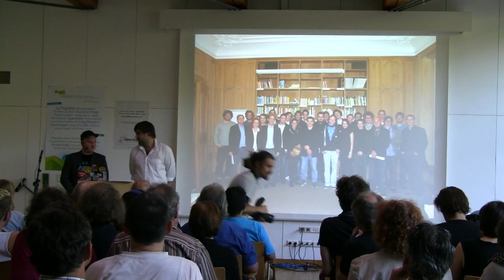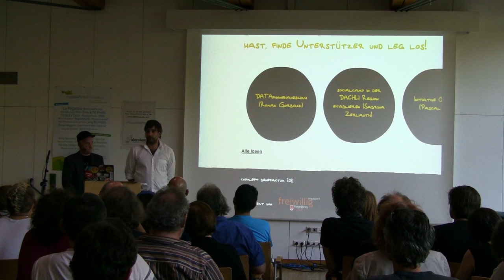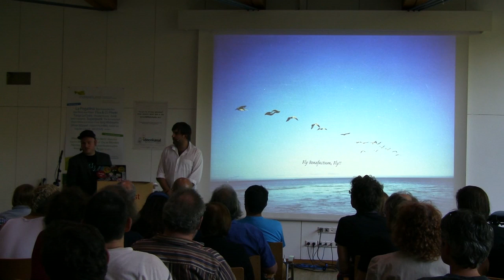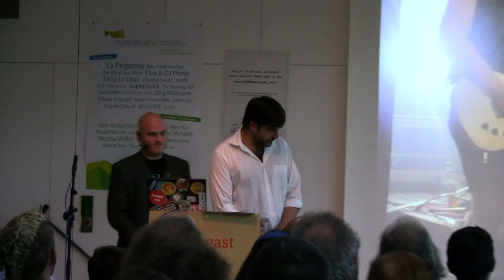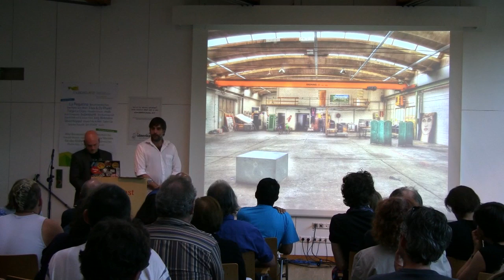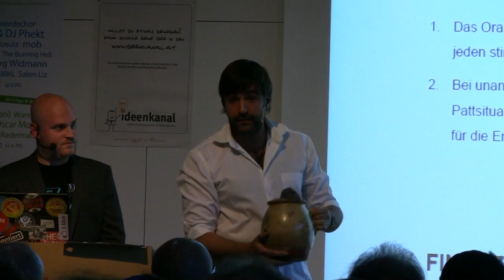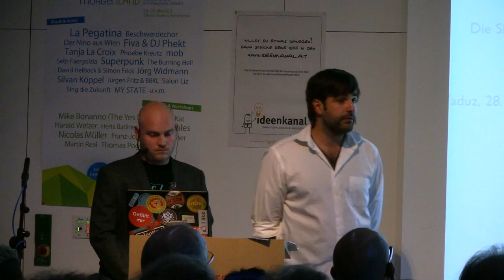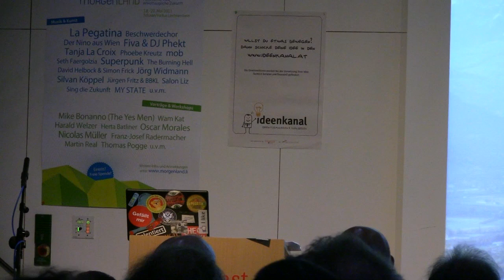Tage der Utopie 2011 - Christof Brockhoff/Stephan Schweiger - Das enkeltaugliche Morgenland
Vortrag von Christof Brockhoff und Stephan Schweiger mit dem Titel "Das enkeltaugliche Morgenland" bei den "Tagen der Utopie 2011" in St. Arbogast/Vorarlberg/Austria